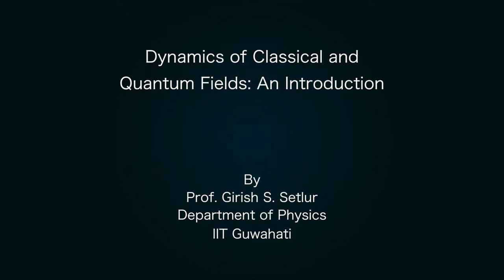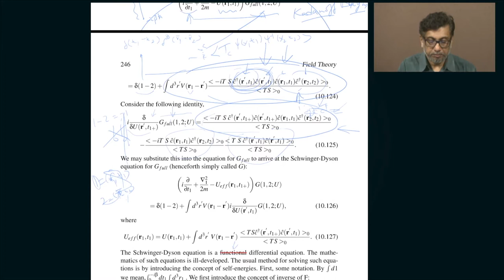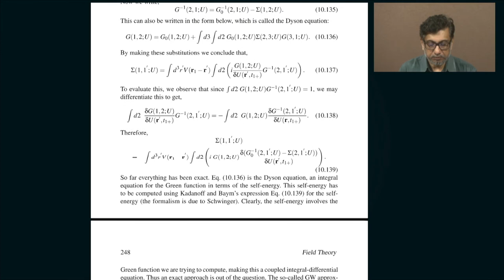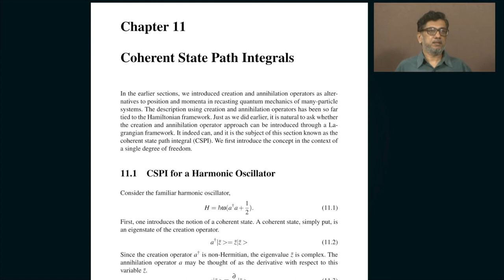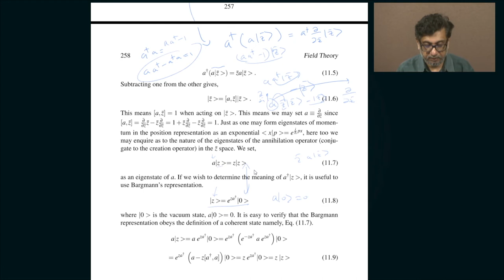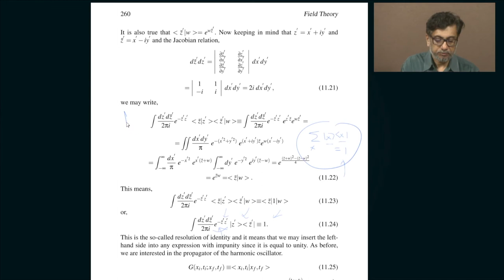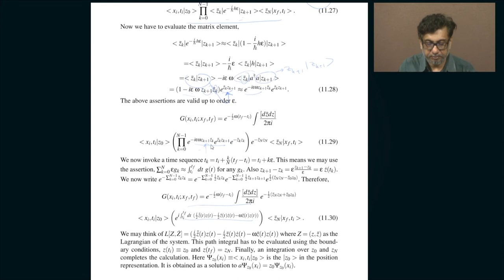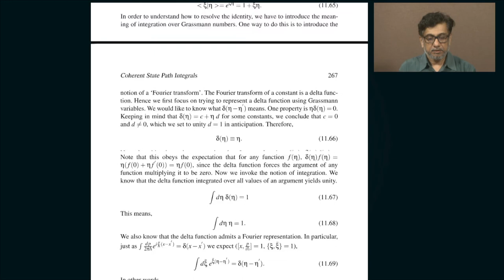Lec 45: Bosonic Coherent States